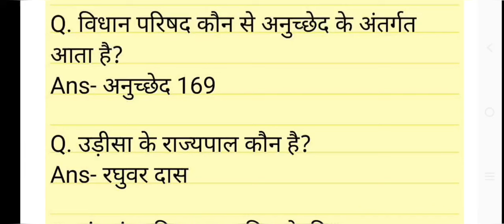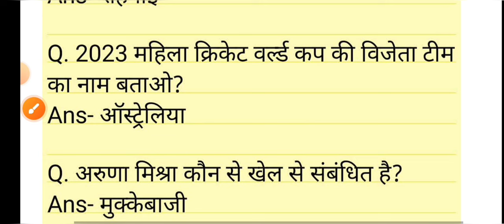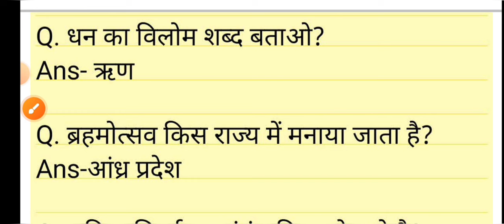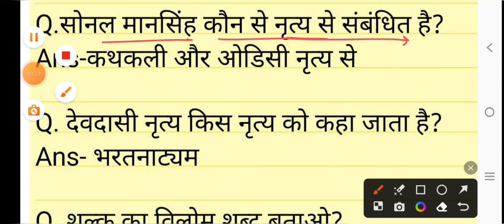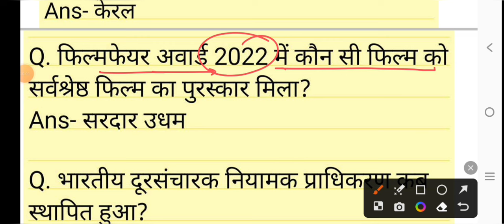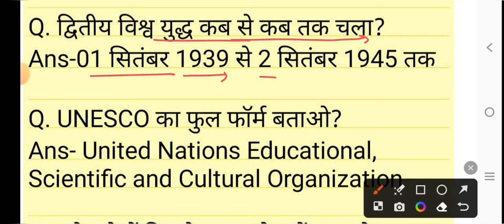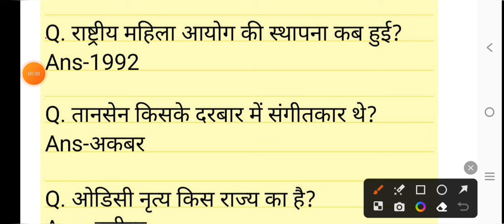Bihar Deled 8 April 2024 1st shift exam analysis//Bihar Deled 8 April 1st shift all questions answer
Bihar Deled 8 April 2024 1st shift Answer key.